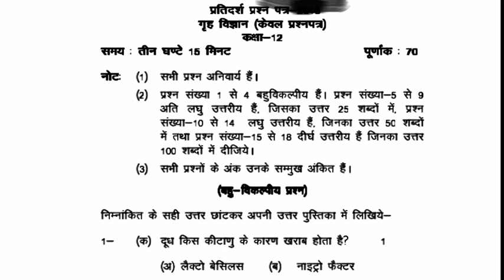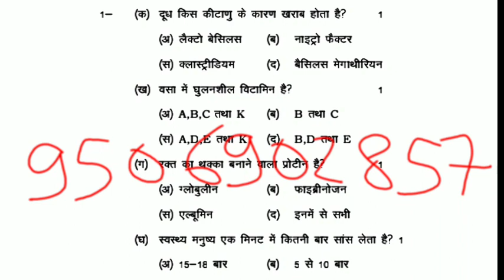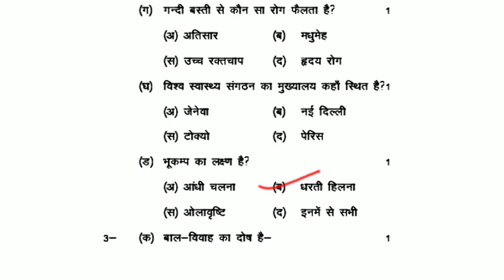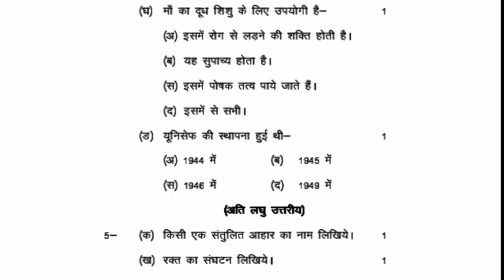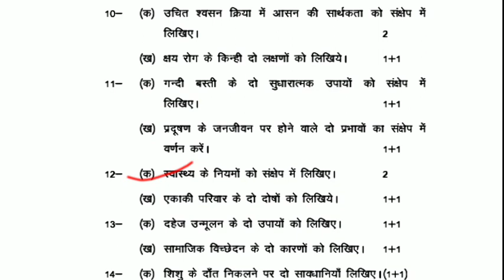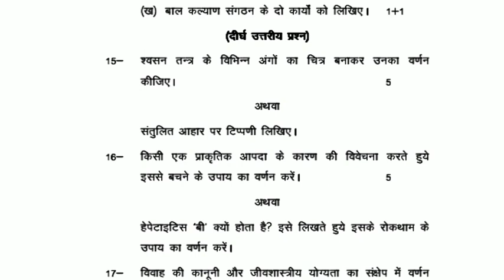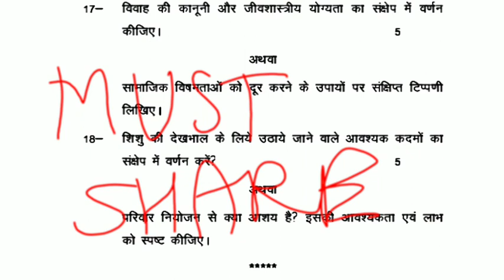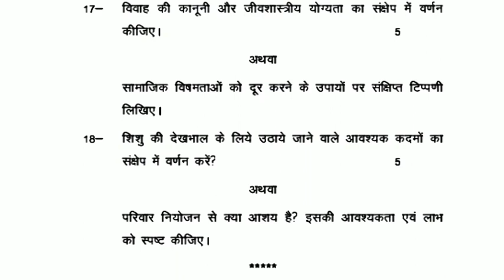Home Science class-12th model paper 2022 गृहविज्ञान कक्षा -12th मॉडल पेपर Model paper up board/